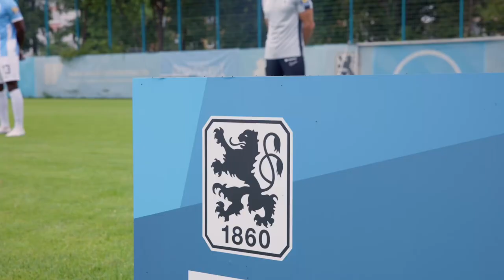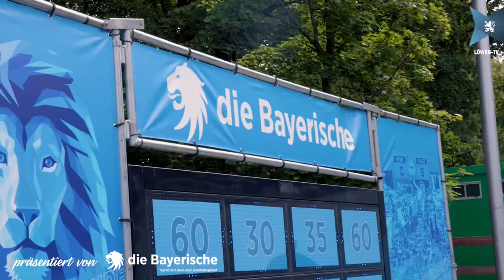Rückblick auf das große Löwen-Fanfest 2023, präsentiert von die Bayerische.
Hanki-Film zeigt Euch die schönsten Bilder vom Fanfest 2023.